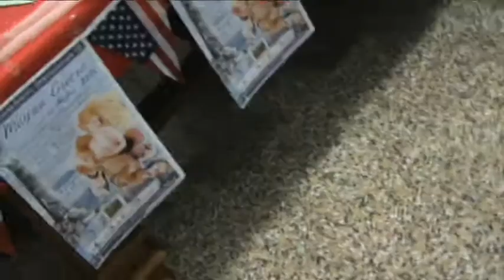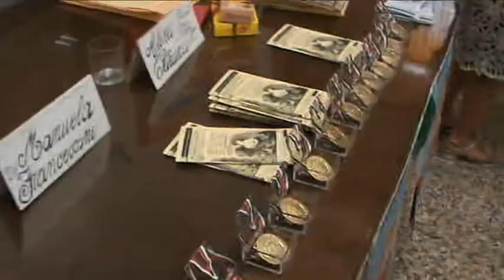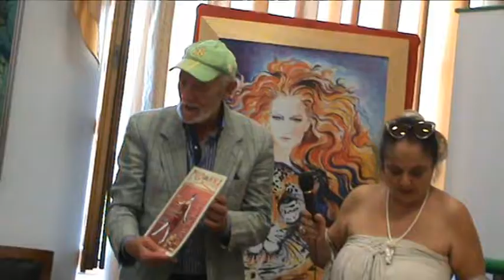20 Magna Grecia Mario Fratti con s